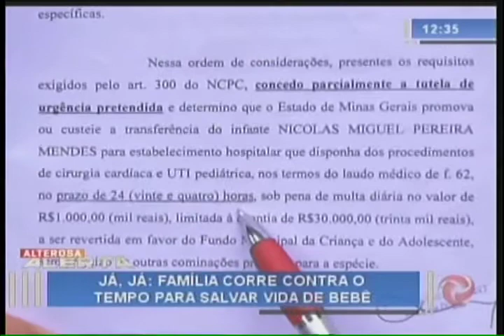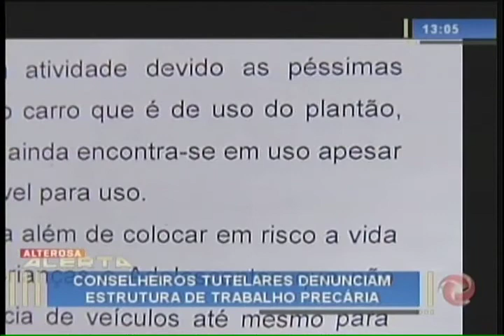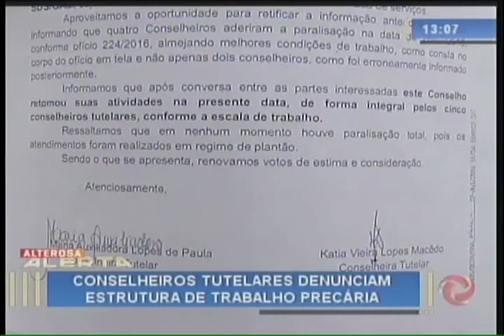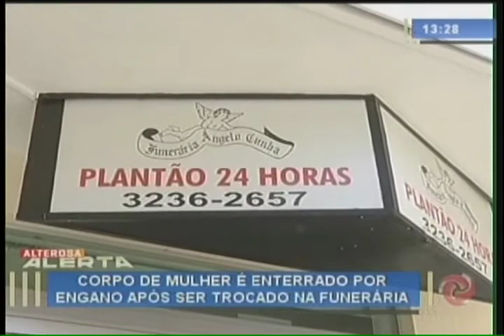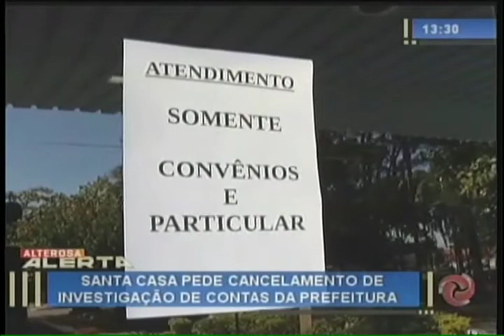ALTEROSA ALERTA 2ª EDIÇÃO - 29/07/2016 - Completo